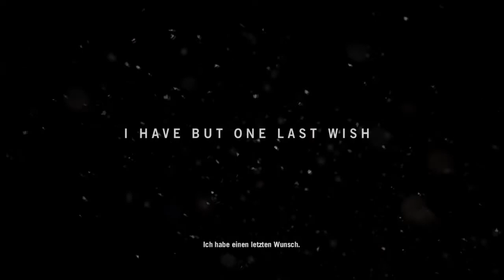Let's Play Far Cry 4 #01 Willkommen in Kyrat [Gameplay German]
In Farcry4 dreht es sich um Ajay Ghale, der in Kyrat geboren ist und mit seiner Mutter als Kind nach Amerika floh. Jahre später kehrt er nach Kyrat zurück, einer wilden und ungezähmten Region, um die Asche seiner Mutter zu verstreuen. Dort angekommen, wird er in einen Bürgerkrieg verwickelt, in welchem die Bürger gegen die Unterdrückung durch das Regime des selbst ernannten Königs Pagan Min kämpfen.